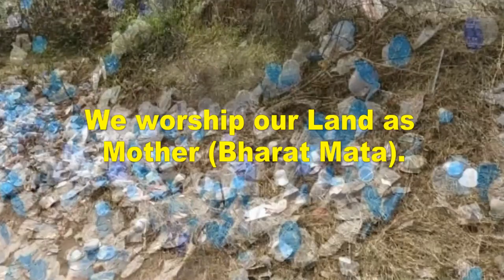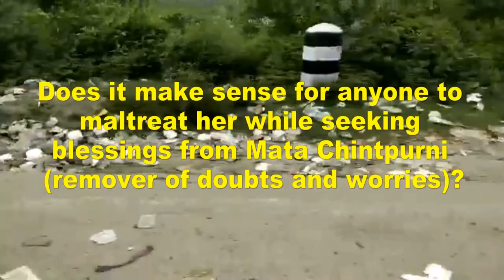Plastic Pollution : At Our Religious Places | We Should Avoid Plastic Pollution from Our Temples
We worship our land as Mother (Bharat Mata). Our Bharat Mata is so benevolent; she rewards us with so many things. Does it make sense for anyone to maltreat her while seeking blessings from Mata Chintpurni (remover of doubts and worries)?
Will we be free from worries polluting the mother earth we depend on? Think about it.
Worshipping mata is my religion too
Having bhandaras i love it to the core
But do we have a right to make environment feel so sad after all this where mother earth is full-fledged filled with dearth of plastic glasses.
Alas! I want to cry with my mother earth and request all bhaktas not to make their mother cry .🙏🙏
5th June world environment day special
world environment day 2020 jokesAn appeal from Raghukul aryawart please brethren of india don’t do this ...